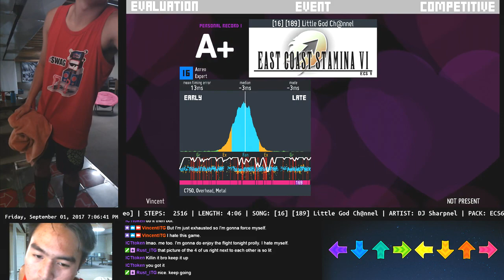[ECS6 RPG] [ITG/SM5] Little God Channel - 86.57